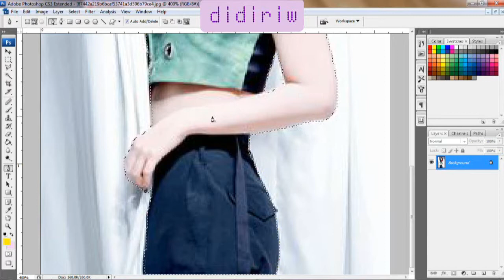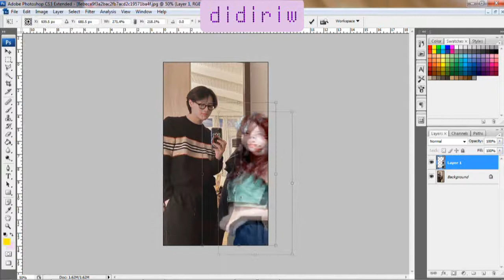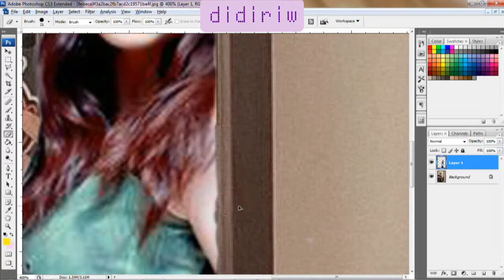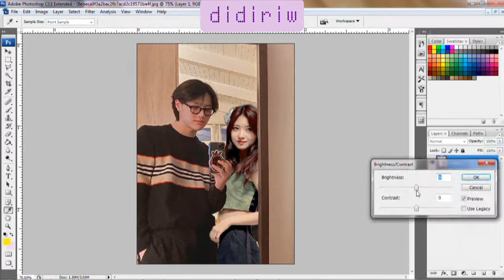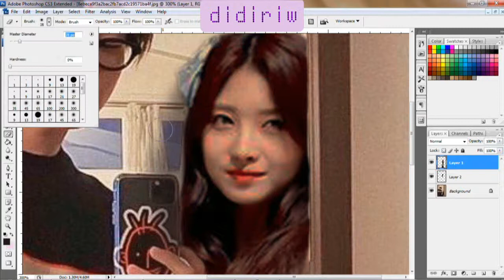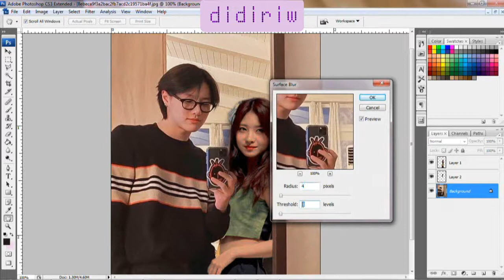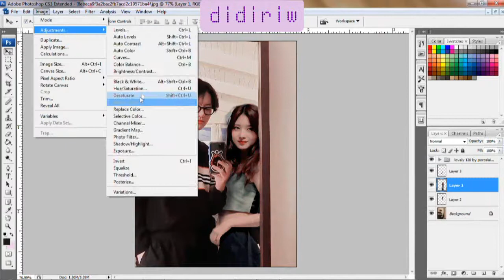[MANIPS EDIT] X1/UNIQ Seungyoun/Woodz & Everglow Sihyeon (Chokiyun) | Adobe Photoshop CS3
Hello fellas!

Hope you guys like it and useful for anyone who want to make fanedit like this.

Cast: X1/UNIQ Seungyoun/Woodz & Everglow Sihyeon
Software: Adobe Photohop CS3 Extended
Backsound: X1 - Like Always (Instrumental by i a m d a m o o n i c